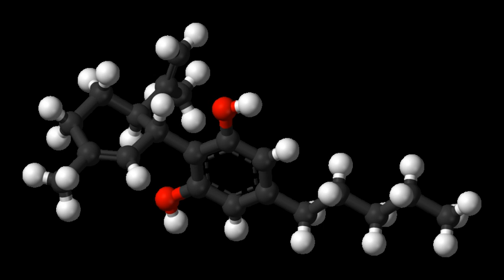JWH-019 | Wikipedia audio article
This is an audio version of the Wikipedia Article:
JWH-019

00:01:04 1 Legal Status
00:01:13 1.1 China
00:01:28 1.2 Poland
00:01:40 1.3 Sweden
00:01:52 1.4 UK
00:02:06 1.5 USA
00:02:27 2 See also

- Socrates

SUMMARY
JWH-019 is an analgesic chemical from the naphthoylindole family that acts as a cannabinoid agonist at both the CB1 and CB2 receptors. It is the N1-hexyl homologue of the more common synthetic cannabinoid compound JWH-018. Unlike the butyl homologue JWH-073, which is several times weaker than JWH-018, the hexyl homologue is only slightly less potent, although extending the chain one carbon longer to the heptyl homologue JWH-020 results in dramatic loss of activity. These results show that the optimum side chain length for CB1 binding in the naphthoylindole series is the five-carbon pentyl chain, shorter than in the classical cannabinoids where a seven-carbon heptyl chain produces the most potent compounds. This difference is thought to reflect a slightly different binding conformation adopted by the naphthoylindole compounds as compared to the classical cannabinoids, and may be useful in characterising the active site of the CB1 and CB2 receptors.